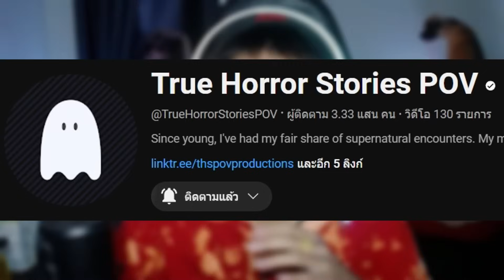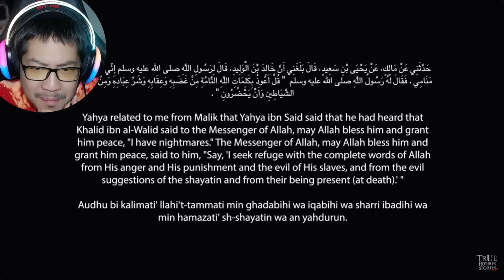ผมจำไม่ได้ว่าเคยลงไปแล้วรึยัง เจอดีที่หอเพื่อน | คุณอาร์จีฟ